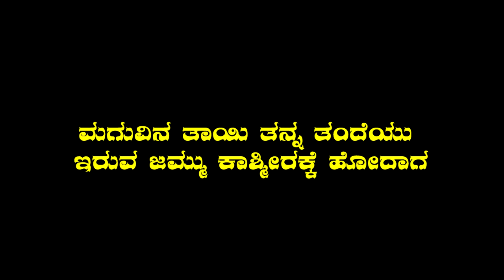S R Kanthi College Of Education Ilkal ONE NATION ONE CONSTITUTION Short drama made our trainees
The Department of Home ministry and collegiate Education Karnataka ordered all the Institutions to arrange the programmes to develop the concept of ONE NATION ONE CONSTITUTION among the students, hence our students presenting this short drama in kannada.